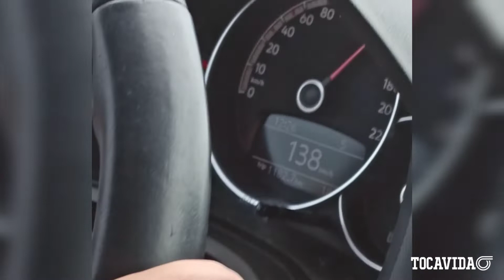AP 20V TURBO, ENCONTRO E ARRANCADA!!! | TOCAVIDA